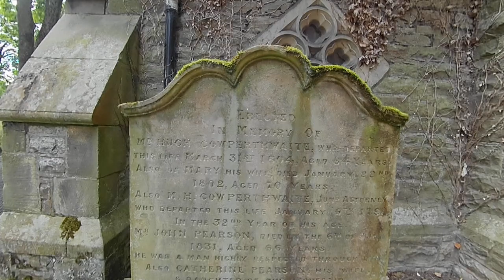A walk around The All Saints Church Cockermouth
A walk around All Saints Church in the town of Cockermouth in the Lake District.